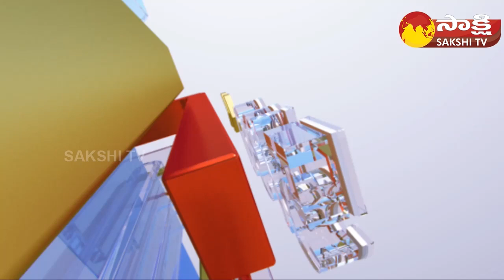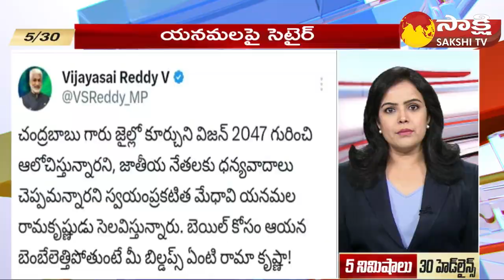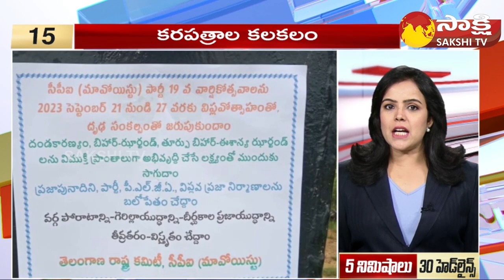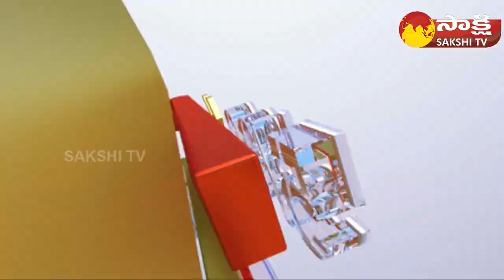TOP 30 Headlines | Sakshi Speed News | Top 30 Headlines @ 3:15 PM | 19-09-2023